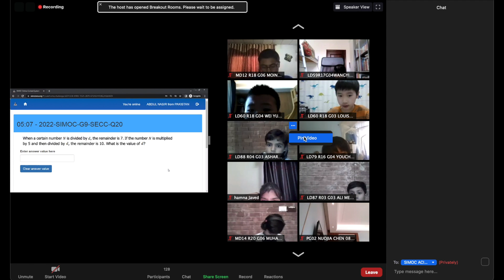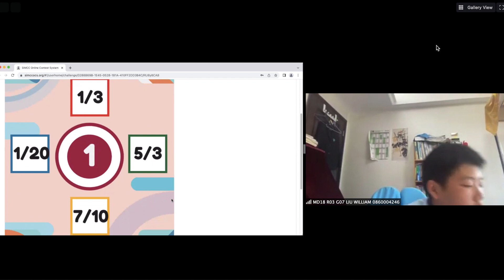SIMOC 2022 TRAILER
Don't forget to watch the SIMOC 2022 Award ceremony on 7th August 2022, 715pm sgt.